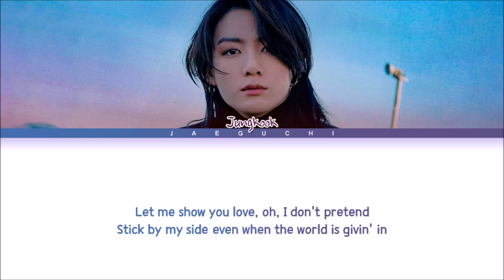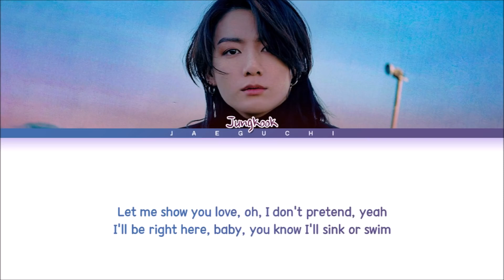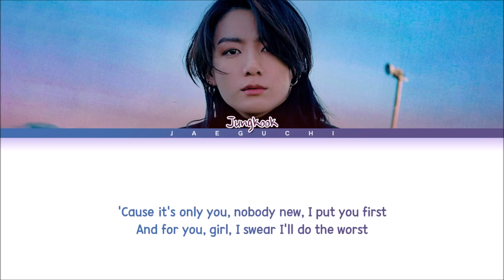jungkook at my worst lyrical full video..#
jungkook at my worst full lyrical video..#

jungkook bts kim namjoon.kim seokjin. min yoongi. park jimin.jung hoseok. kim taehyung.jeon jungkook.bts..bangtan.